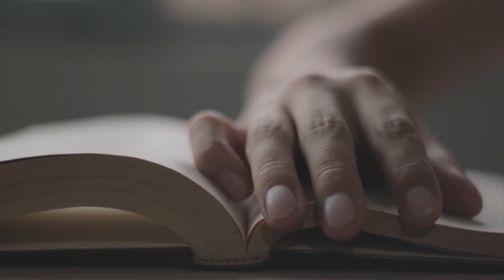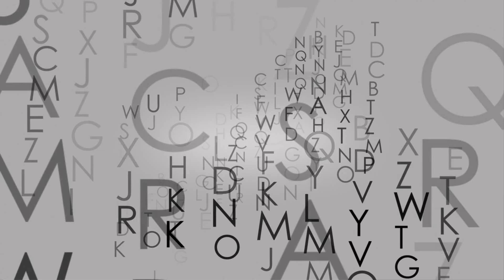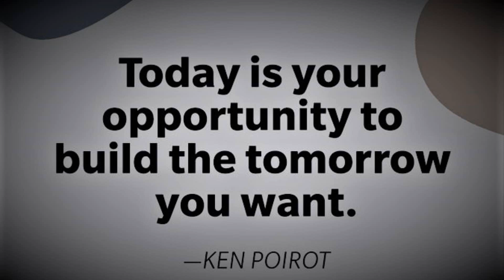Board exam students |12th class | workhard | Final Exams | 10th class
Most Important Differences | Topics of Business Studies |Class 12th | CBSE | 2022-23

ASSERTION- REASON BASED QUESTIONS | Nature and Significance of Management | chapter 1 | BUSINESS STUDIES

Class 12: Complete Syllabus in One Shot – Business Studies

CBSE Sample Paper 2022 23 Class 12 PDF Business Studies

Last 10 Year’s Question Paper of CBSE class 12 Business Studies 2011-22

Previous 10 Year’s Question Papers Chapter Wise of CBSE class 12 Business Studies

Business Studies | CBSE 12 | Management | Bharat Anuragi | Video Lectures | live streamed

CBSE Sample Paper 2022 23 Class 12 PDF Economics

Last 10 Years Question Paper of CBSE Class 12 Economics